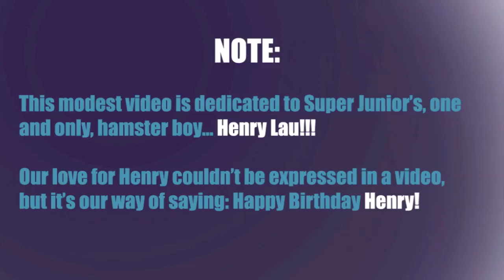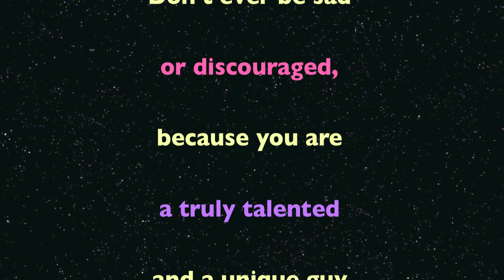Henry - Buttons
SJ's Henry 21st Birthday - 2010

Happy Birthday Henry :D
We really love you sweetie,  don't ever doubt that =3
Song: Pussy Cat Dolls - Buttons
No copyright fragmentation intended. We don't own Super Junior or SM Entertainment or the song. This is just a hobby; all we do is arrange the clips with the song. And the Pussy Cat Dolls).